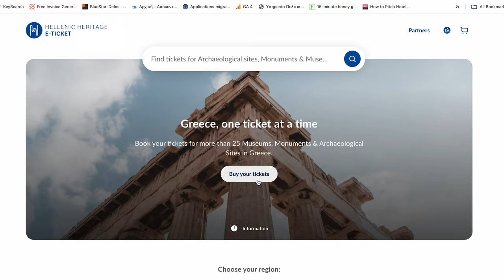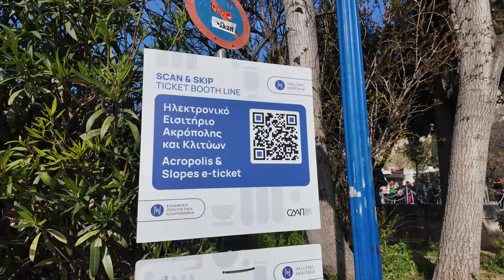Acropolis Ticket Changes - What You Need to Know 2024 | Greece Travel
There have been changes to Acropolis Tickets for 2024, and in this video, I discuss them and take you on a tour of Acropolis Hill.

Sony A7rII
Sony Zeiss 24-70mm f4 lens
GoPro Hero 9
GoPro Media Mod
External Rode Mic for Sony camera